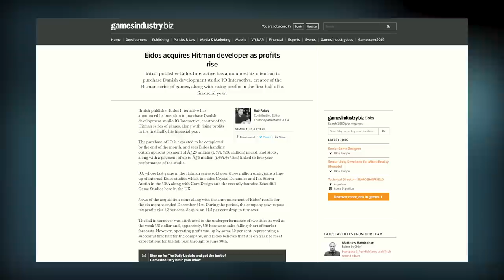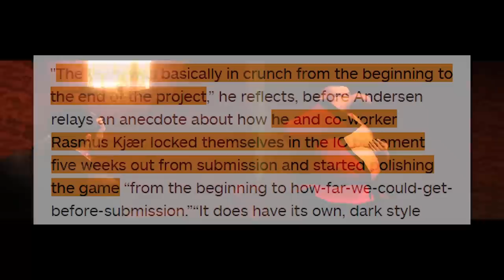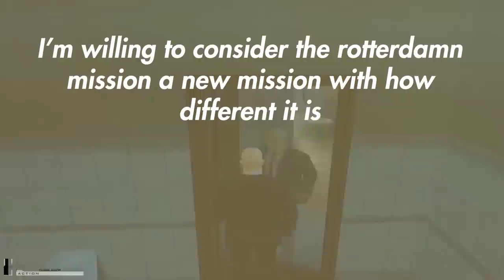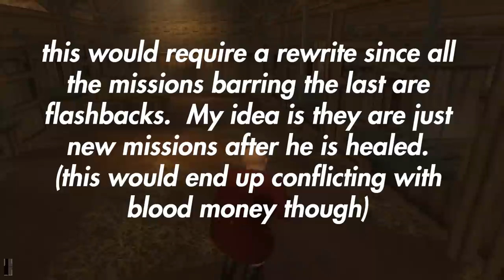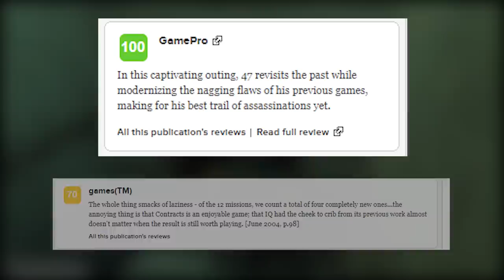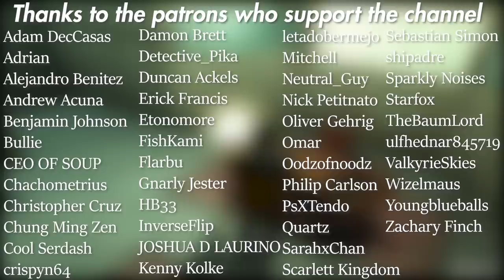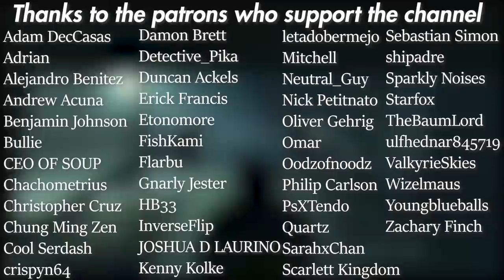Hitman Contracts Retrospective - Forced Compromise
Chapter 3 of my full series retrospective of the hitman game series.  Today i'll be covering the history of Hitman Contracts and its development. Rather short this time due to the game being very short